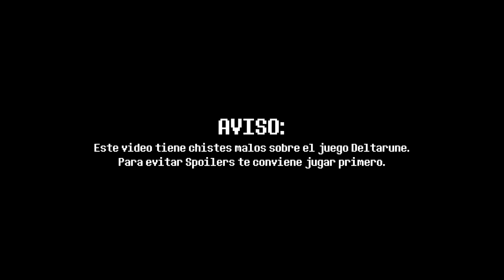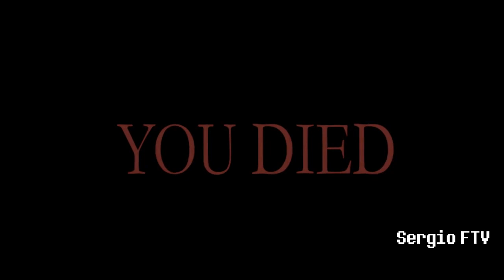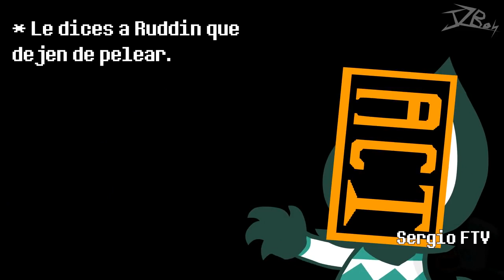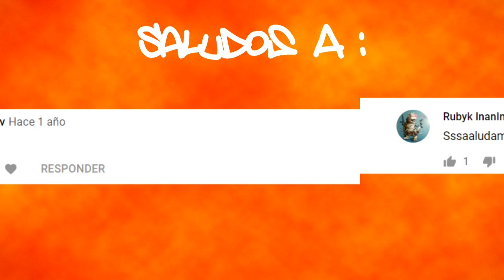SI TE RIES PIERDES DELTARUNE + BONUS UNDERTALE